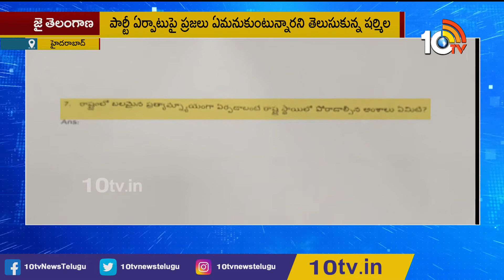కేసీఆర్‎పై షర్మిల బాణం | YS Sharmila Targets CM KCR In Telangana Politics | 10TV News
10tv News Channel Owned by Spoorthi Communications Private Limited. 10Tv is one of the leading News channels which the delivers National and International And Regional News Streaming 24/7.10Tv has its wings spread all over the world to deliver the trustful news.Channel Dedicated to GeneralNews, LiveReports, Breaking News, Sports News, Weather News, Entertainments, BusinessUpdates, Big Debates,Exclusive Interviews etc.